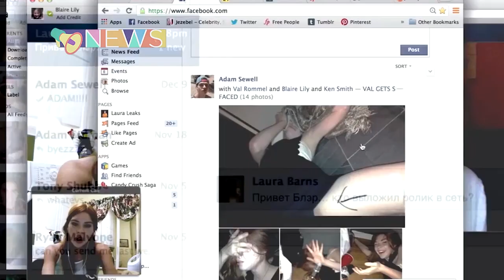Бекмамбетов ищет таланты